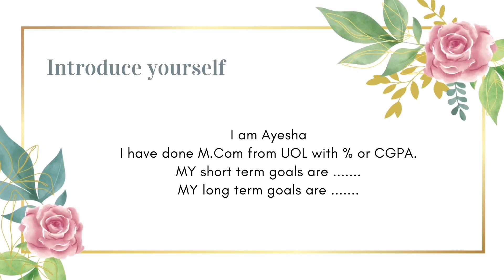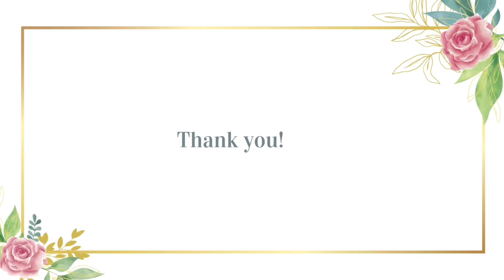NBP Panel Interview Questions ⁉️ |Ayesha Ijaz Official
Hope you all are enjoying good health
In this video we'll discuss which types of questions are asked in NBp panel Interview.
To learn keep watching the complete video and do support me.

For support